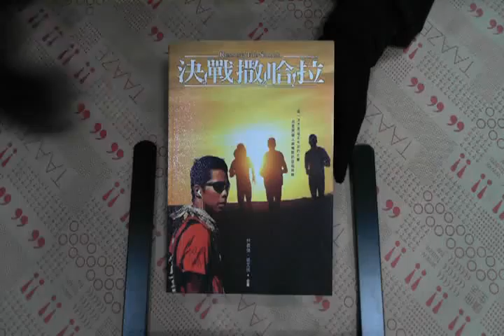TAAZE｜決戰撒哈拉 二手書書況 9789867010926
TAAZE｜讀冊生活網路書店「決戰撒哈拉」，找二手書請至